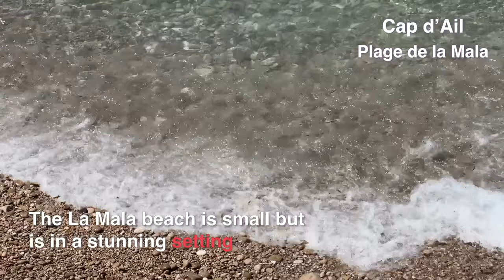5 must-visit beaches around Monaco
The Mediterranean coast is full of beaches and Monaco Tribune wants to takesyou to five of them. From Cap d'Ail to Saint-Jean-Cap-Ferrat, discover beautiful sandy stretches to enjoy in summer.